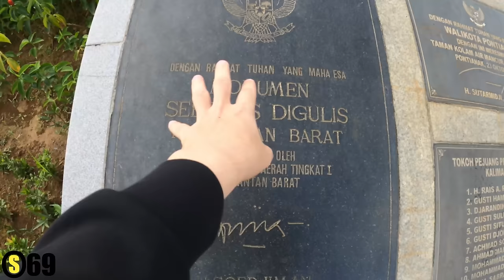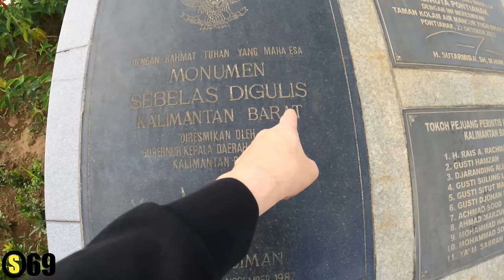KOTA PONTIANAK KALIMANTAN BARAT DEKAT BANGET DENGAN MALAYSIA DN BRUNAI KENAPA TIDAK BERSATU AJ DULU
DARI KOTA INI DEKAT BANGET MALAYSIA,,,,,DAN BRUNAI,,, KENAPA KALIMANTAN TAK BUAT NEGARA SENDIRI DULU YA HEHE,,,,
KALOK KE KUCING 8JAM SAJA, TAPI KALOK KE KALIMANTAN TENGAH,, 18JAM,,,,,,,
DARI KOTA INI JUGAK KITA BISA KE BRUNAI DARUSSALAM,,,,,,
DAN KOTA INI INDAH DAN TERTATA RAPI,,,,  BAGUS BANGET POKOX